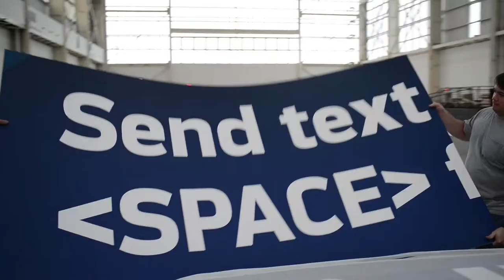Super Bowl XLVIII: Every Day is Game Day | Duggal Visual Solutions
Every day is game day at Duggal. So when Super Bowl XLVIII came to NY/NJ, we were more than ready for the challenge of producing a colossal volume of wide format graphics for MetLife Stadium.